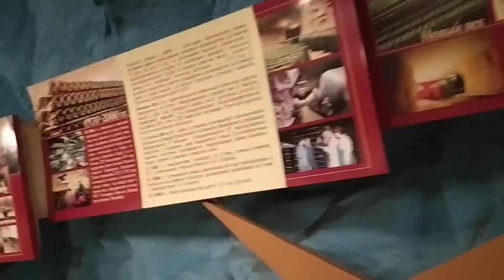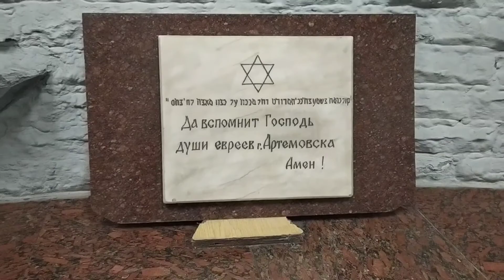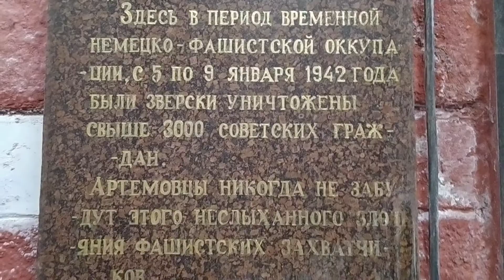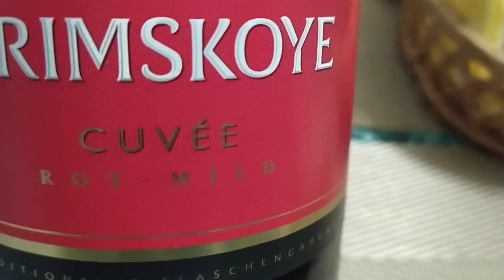Экскурсия на Артёмовский завод шампанских вин.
Экскурсия на Артёмовский завод шампанских вин это увлекательно, поучительно, интересно. Советуем посетить .